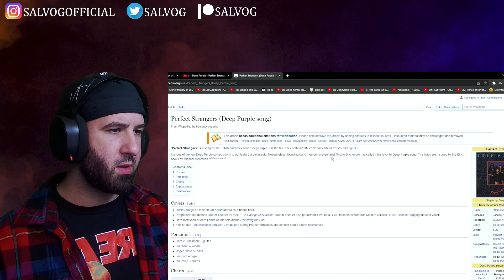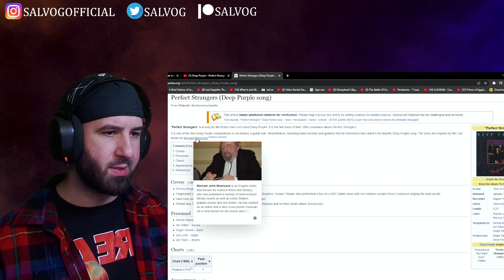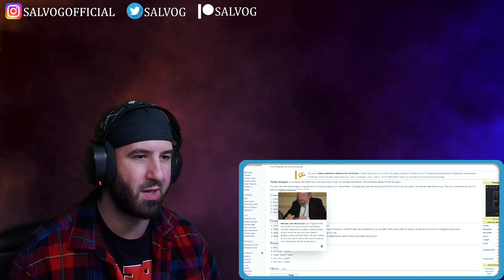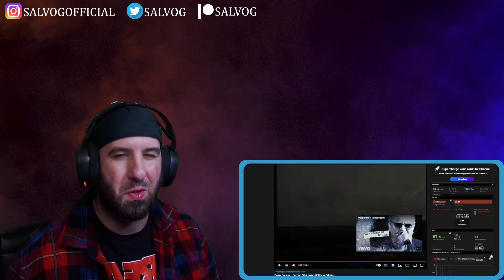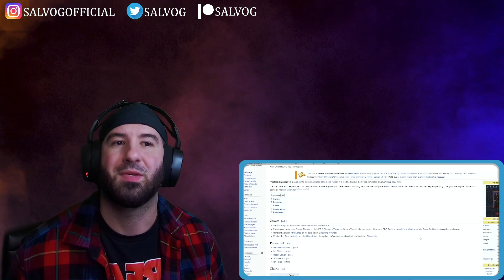REACTION TO Deep Purple - Perfect Strangers | Time For ANOTHER Banger!